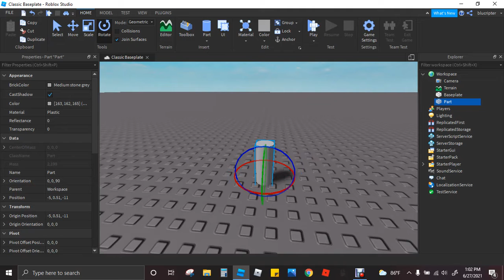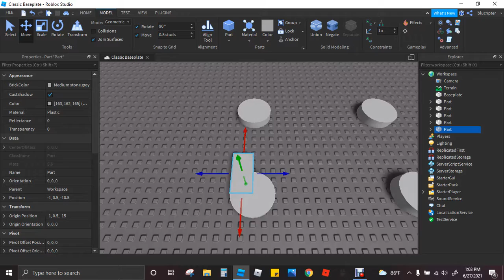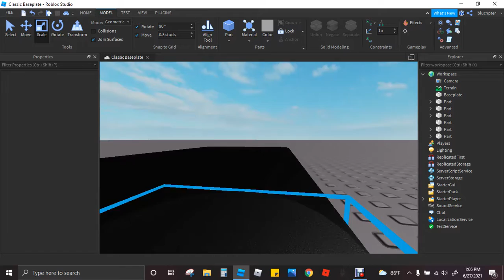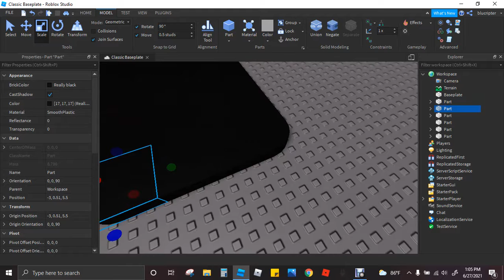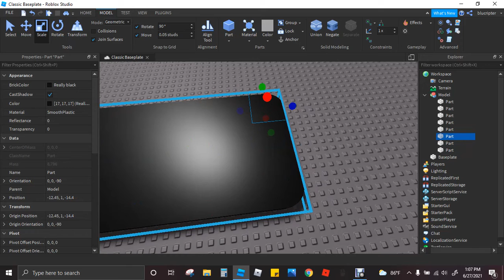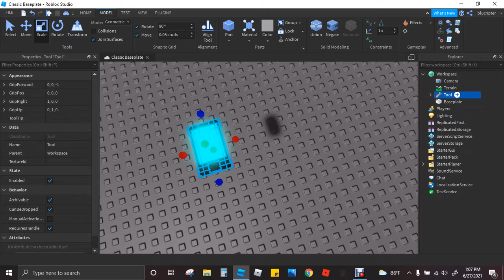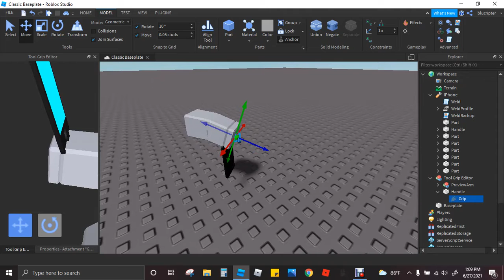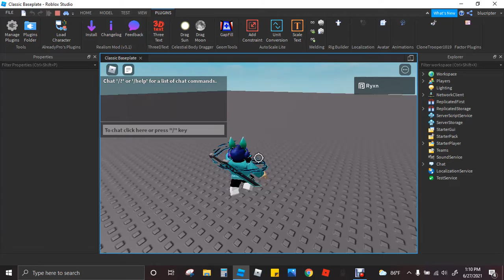How to Make an iPhone - Roblox Studio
Today I will be showing y'all how to make an iPhone in Roblox Studio.